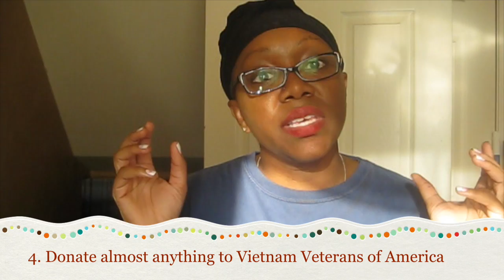5 ways to spring clean and help the environment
My tips on how 5 ways to spring clean and help the environment.
3. Big Brother Big Sister Foundation
4. Vietnam Veterans of America